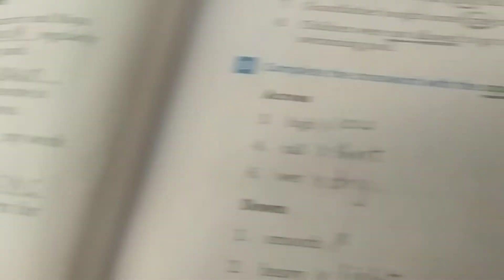Grade 3 - English Grammar - Ch. 6 - "Adjectives" - Part 2 - Ex. B